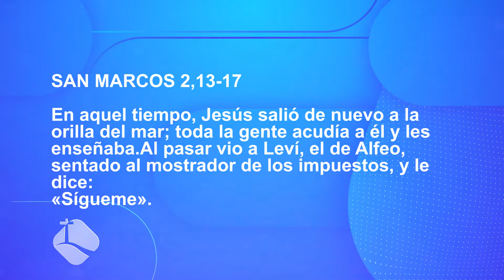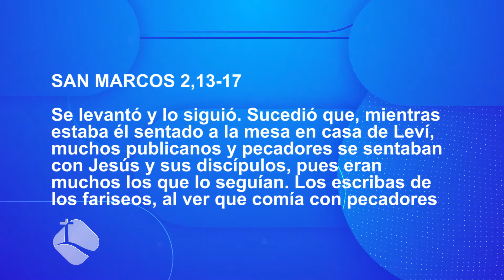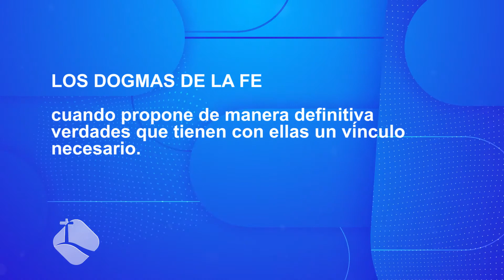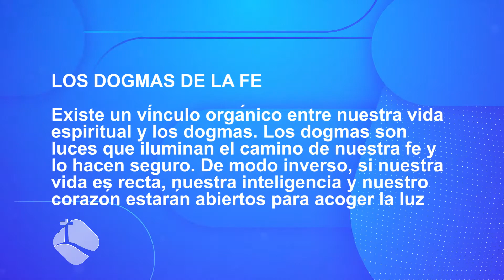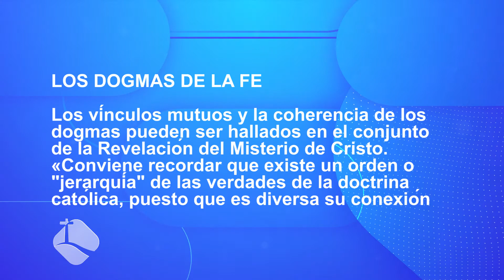Profundizando en la Fe -16/01/21- 1/2